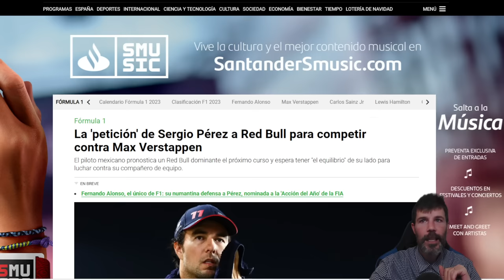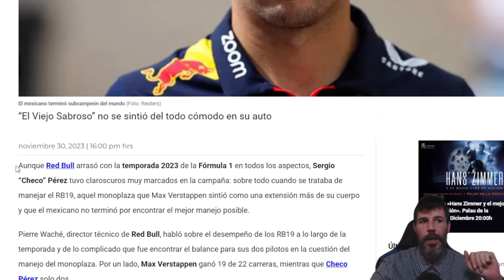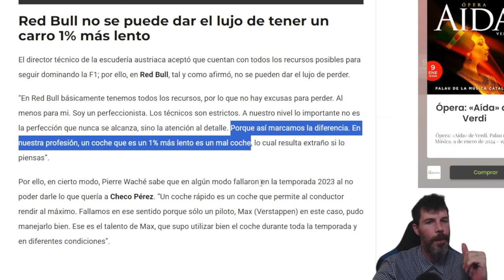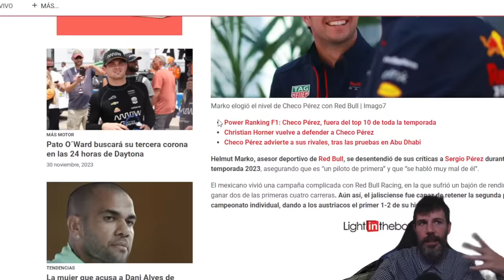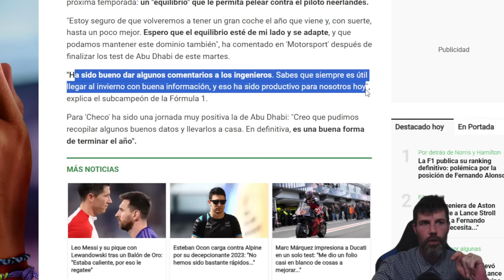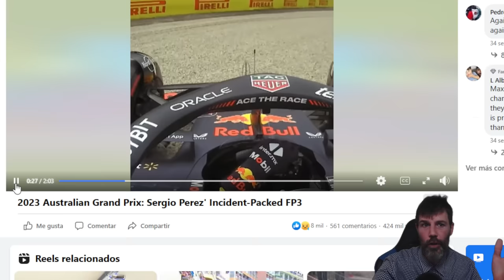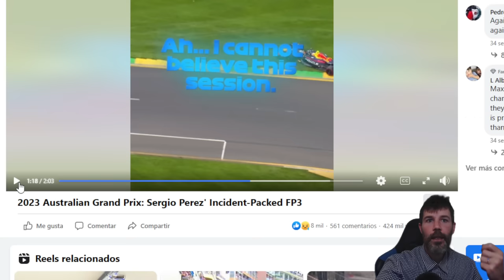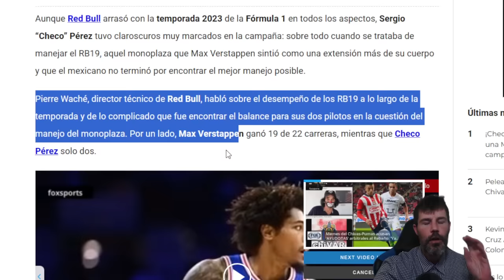EL DIRECTOR TÉCNICO DE REDBULL F1, PIERRE WACHÉ, RECONOCE EL SABOTAJE QUE LE HICIERON A SERGIO PÉREZ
EL DIRECTOR TÉCNICO DEL EQUIPO REDBULLRACING HA RECONOCIDO EL SABOTAJE QUE HA SUFRIDO SERGIO PÉREZ, HAN COMETIDO UN ERROR CON CHECO Y LO RECONOCEN ABIERTAMENTE EN LA PRENSA.